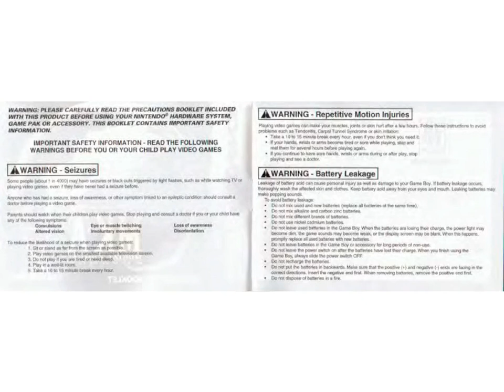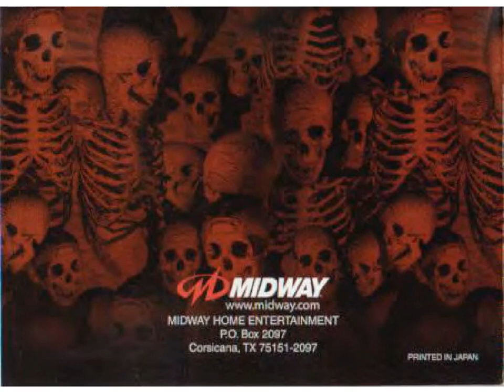Mortal Kombat Advance Instruction Manual